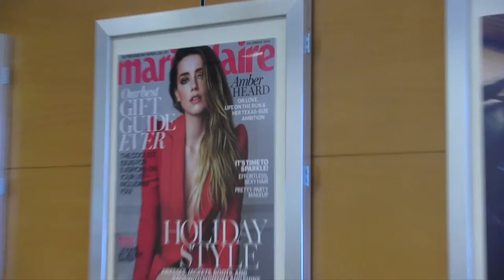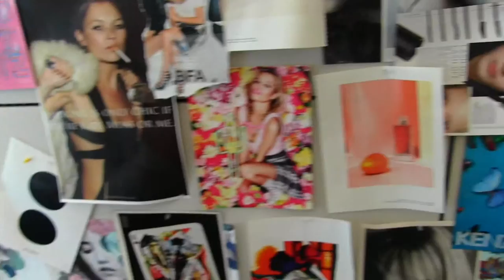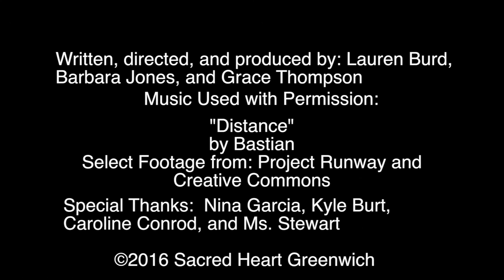Inside The Industry: Nina Garcia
2016 CSH Film Festival
Documentary Category